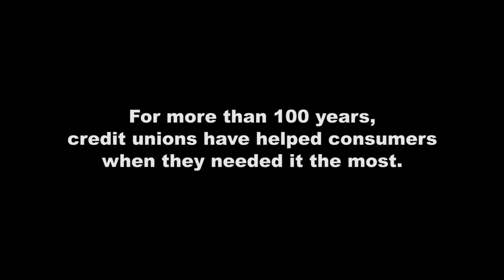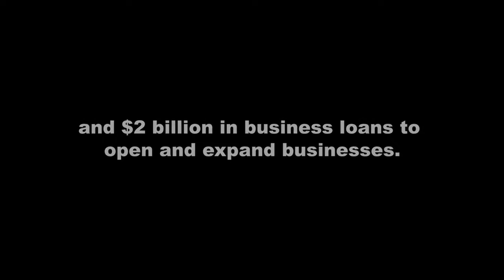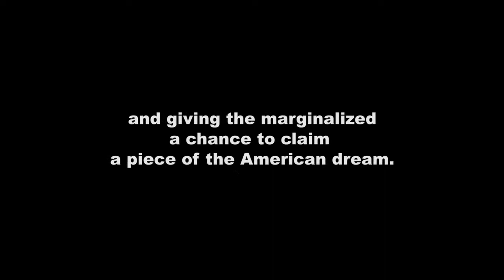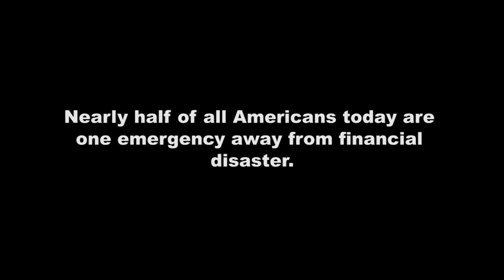New Yorkers Lean on Credit Unions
A look at how New York's credit unions are impacting their members.